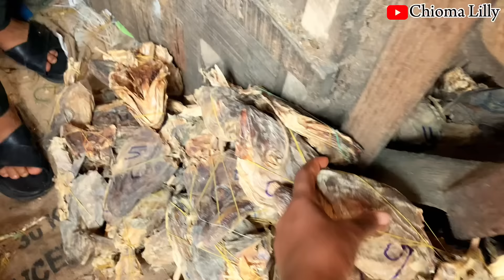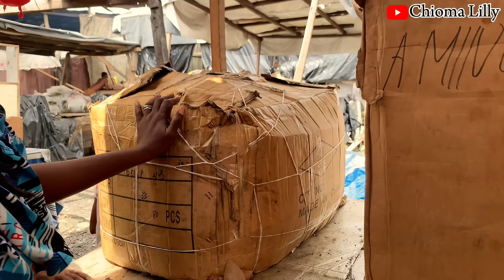Market Day: Cheapest Dry fish and stock fish market in Lagos, Nigeria, West Africa | cost of living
Discover the cheapest dry fish market in Lagos at Otto, Ebute Metta, just before Oyingbo market. This bustling market offers a wide variety of dry and stockfish at wholesale prices.

Learn how to choose top-quality fish,Perfect for anyone looking for great deals on essential Nigerian ingredients.

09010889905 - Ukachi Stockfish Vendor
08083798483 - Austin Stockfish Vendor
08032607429 - Aminu dry fish vendor (Mangala,Asa,Thailand etc